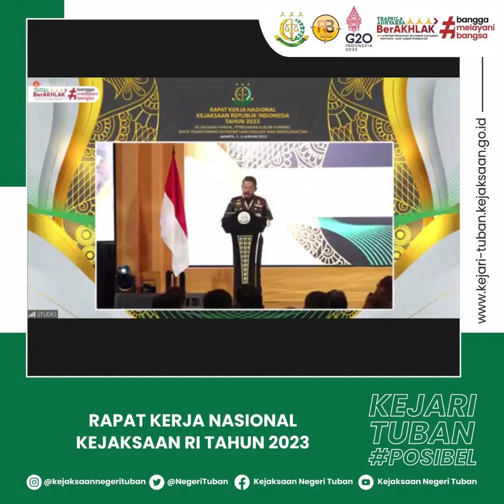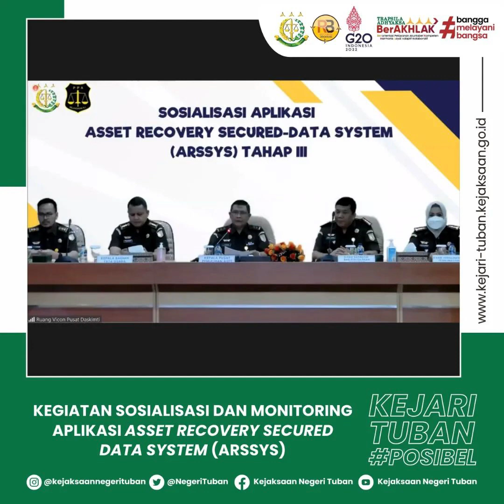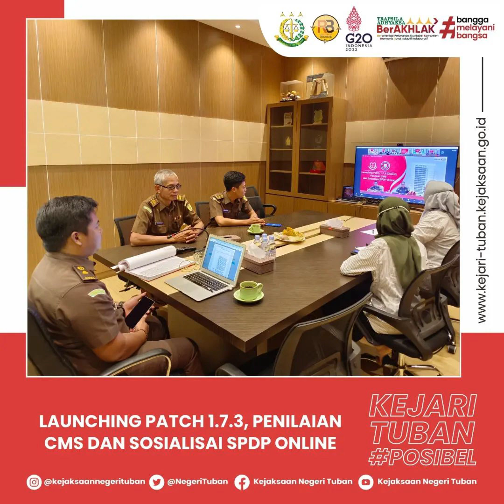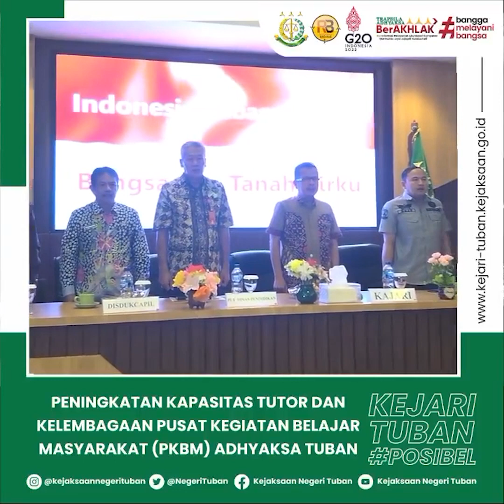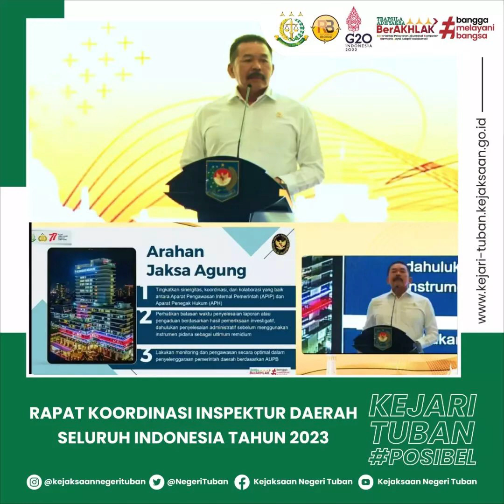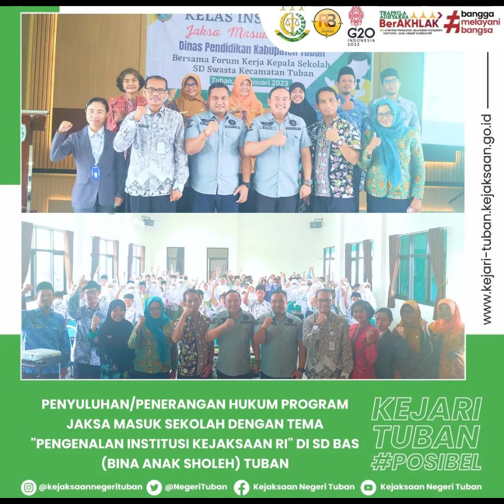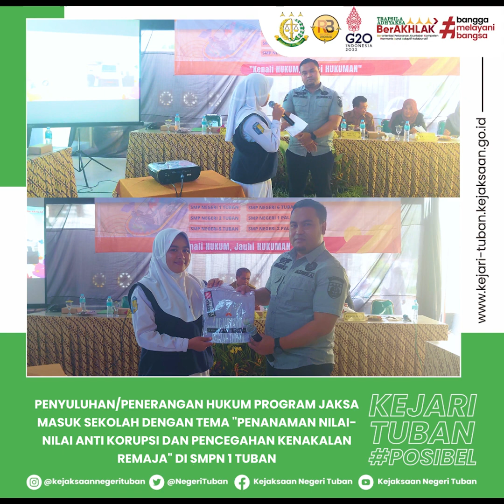Kegiatan-Kegiatan Kejaksaan Negeri Tuban (Januari 2023)